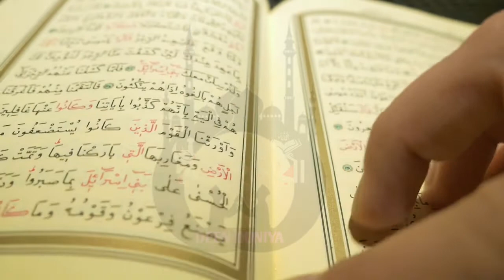কুরবানীর তাকবীর || কুরবানীর তাকবীরের উৎপত্তি || Origin of Takbeer of Qurbani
কুরবানী ঈদের তাকবীর কি ভাবে ও কথা থেকে এসেছে? সেটা জানতে ভিডিওটি পুরো শুনুন ইন সা আল্লাহ বিষয়টি জানতে পারবেন।

সূরা আল বাকারা (البقرة), আয়াত: ১২৪।

অর্থঃ যখন ইব্রাহীমকে তাঁর পালনকর্তা কয়েকটি বিষয়ে পরীক্ষা করলেন, অতঃপর তিনি তা পূর্ণ করে দিলেন, তখন পালনকর্তা বললেন, আমি তোমাকে মানবজাতির নেতা করব। তিনি বললেন, আমার বংশধর থেকেও! তিনি বললেন আমার অঙ্গীকার অত্যাচারীদের পর্যন্ত পৌঁছাবে না।

সূরা আল ইমরান (آل عمران), আয়াত: ৯২

অর্থঃ কস্মিণকালেও কল্যাণ লাভ করতে পারবে না, যদি তোমাদের প্রিয় বস্তু থেকে তোমরা ব্যয় না কর। আর তোমরা যদি কিছু ব্যয় করবে আল্লাহ তা জানেন।

সূরা আস ছাফ্‌ফাত (الصّافات), আয়াত: ১০৪

অর্থঃ তখন আমি তাকে ডেকে বললামঃ হে ইব্রাহীম,

সূরা আস ছাফ্‌ফাত (الصّافات), আয়াত: ১০৫

অর্থঃ তুমি তো স্বপ্নকে সত্যে পরিণত করে দেখালে! আমি এভাবেই সৎকর্মীদেরকে প্রতিদান দিয়ে থাকি।

সূরা আস ছাফ্‌ফাত (الصّافات), আয়াত: ১০৬

অর্থঃ নিশ্চয় এটা এক সুস্পষ্ট পরীক্ষা।

সূরা আস ছাফ্‌ফাত (الصّافات), আয়াত: ১০৭

অর্থঃ আমি তার পরিবর্তে দিলাম যবেহ করার জন্যে এক মহান জন্তু।